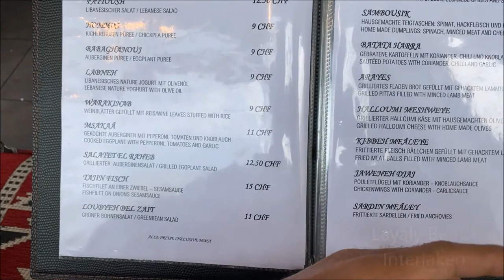1ª PARTE ROAD TRIP EUROPA 2021 por ALEX YANEZ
1ª PARTE ROAD TRIP EUROPA 2021 por ALEX YANEZ

Hoy os traigo un vídeo diferente, pero ya tenéis bastantes así en mi canal. Y es la primera parte del resumen del viaje de verano que hemos realizado por Francia, Suiza, Austria e Italia a modo low cost y con nuestro propio coche, donde os diremos que comimos, donde nos alojamos y tips para que el viaje os salga barato en plena pandemia. Disfrutadlo.

Y sobre todo gracias por tu tiempo y espero que te haya gustado el vídeo, no olvides suscribirte (si aún no lo estas) y en darle me gusta, es muy importante para mí y para seguir creciendo. Y si quisieras que tocará un tema nuevo, déjamelo en comentarios.

Portada: @moshimia_